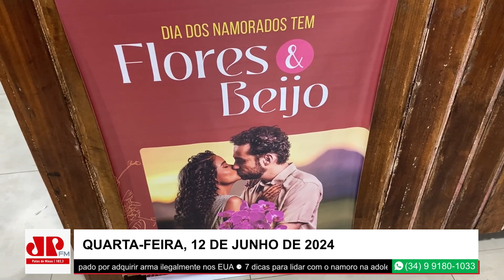Dia dos namorados aquece comércio de Patos de Minas